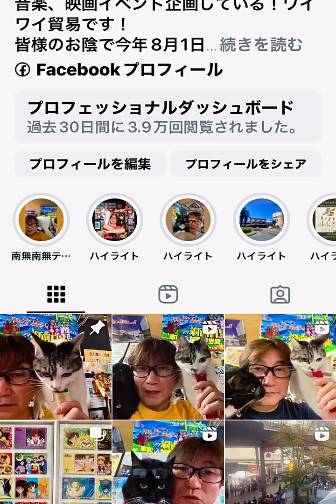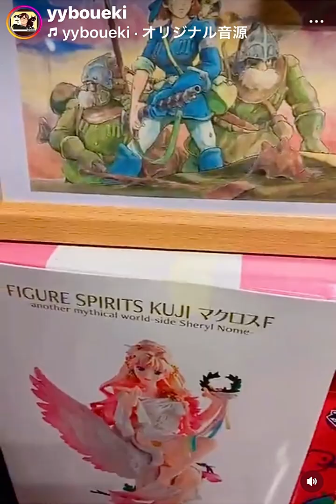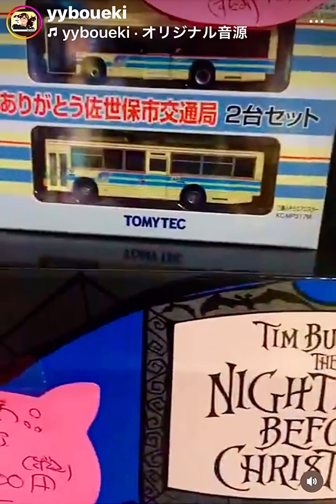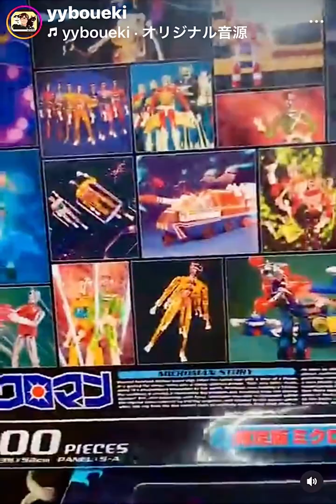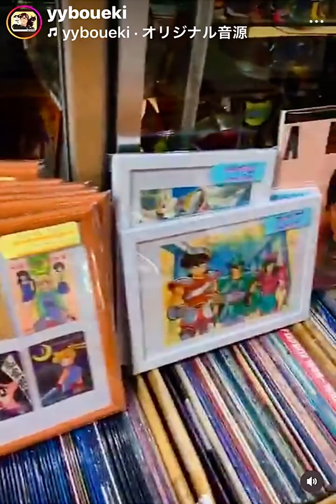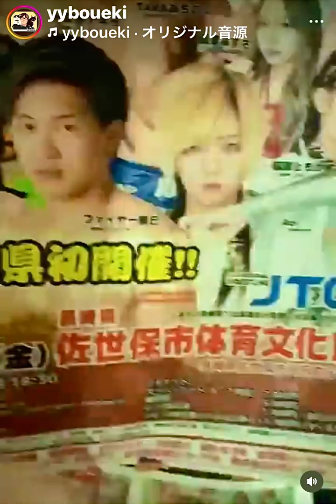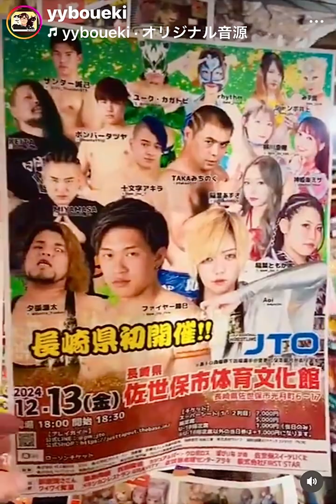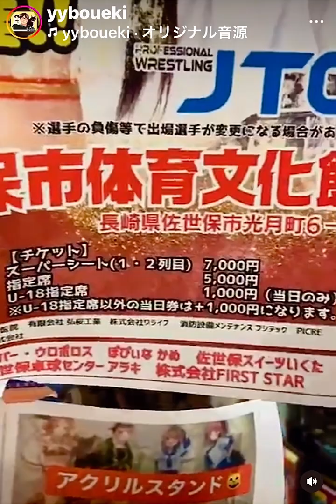11月10日(日)皆さん佐世保四ヶ町アーケードに遊びに来てね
日曜日ですね
皆さん佐世保四ヶ町アーケードに遊びに来て、ワイワイ貿易にも寄って下さいね
マイケル様とテンちゃんと一緒にご来店お待ちしてます😸